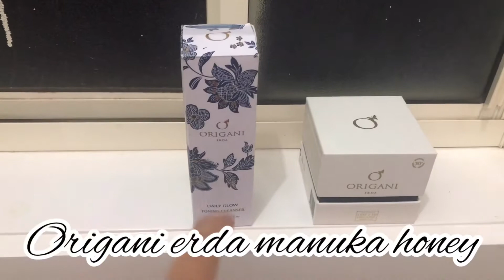ORIGANI ERDA MANUKA HONEY PEEL REVIEW 2020 | IS IT WORTH IT FOR $135? | SOLUTION FOR LARGE PORES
Origani Erda Manuka Honey Peel Review.
Nagustuhan ko ito dahil nakatulong sya para lumiit ang pores ng aking mukha. In 3 months time na ginagamit ko sya nakita ko kagad na ngkaruon ng liwanag ang mukha ko at naging smooth. Medyo pricey lang sya, ma ssuggest ko lang sa inyo, you can always give it a try.

Thank you and see you again in my next video!